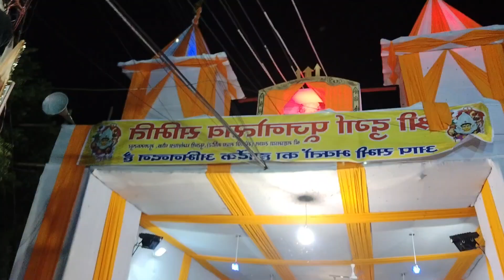Durga Puja pandal 2024 me Muzaffarpur ke sare famous Durga pandal ka darshan | pankaj market | Bihar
Durga Puja pandal 2024 me Muzaffarpur ke sare famous Durga pandal ka darshan karaye hai

Dosto Es video me Muzaffarpur ke kuch Durga pandal ka darshan karaye hai

Bi,bi ganj Durga pandal Muzaffarpur
Baba garibnath dham mandir gola road Muzaffarpur
Durga Puja pandal Muzaffarpur
Muzaffarpur ka famous pandal
Muzaffarpur ka sabse mahanga pandal
Duniya ka sabse mahanga pandal
Muzaffarpur Durga Puja pandal Muzaffarpur
Yadav nagar Durga pandal Muzaffarpur
Aakhara ghat Nadi Durga pandal Muzaffarpur
Dharamsala Durga pandal Muzaffarpur
Chata chok Durga pandal Muzaffarpur
Aghoriyabajar Durga pandal Muzaffarpur
Devi mandir mithampura Muzaffarpur
Bhagwanpur Durga pandal Muzaffarpur
Latest vlog Muzaffarpur
Vlog video Muzaffarpur
Blog latest video Muzaffarpur
Durga Puja Muzaffarpur
Famous Durga pandal Muzaffarpur
2024 famous Durga pandal Muzaffarpur
Vaishno devi Durga pandal Muzaffarpur
Dashara 2024
Dussehra Muzaffarpur Bihar
Durga Puja Bihar
Kolkata Durga pandal
Durga pandal Kolkata
Is bar ka Durga pandal Kolkata
Muzaffarpur ka famous place
Muzaffarpur tourist places
Get tourism
Bihar tourism